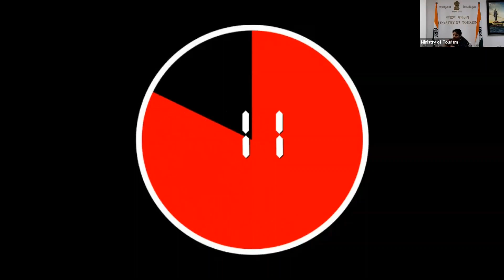Session on Travel, Tourism & Hospitality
Here's a moment reflecting on the impactful Travel, Tourism & Hospitality session: "Vasudhaiva kutumbakam - one earth, one family" at the "3rd Indo-US Services Summit event!

Honoured Guests:
Ms. V. Vidyavathi, IAS, Secretary of Ministry of Tourism, Government of India, as Session Chief Guest.

Ms. Radha Bhatia, Chairperson of Bird Group and Mr. David Pasquini, Commercial Officer of US Foreign Commercial Service, Mumbai, were the Guests of Honour.

Ms. Jyoti Kaur, Chairperson of IACC Committee on Services & President, International Marketing & MVT at Yashoda Super Speciality Hospital was the session chair.

Esteemed Speakers:
* Mr. Vipin Vohra, Chairman of Continental Carriers Group of Companies
* Mr. Manav Thadani, Founder Chairman of Hotelivate
* Mr. Rajan Bahadur, CEO of Tourism & Hospitality Skill Council of India

A heartfelt thanks to all the speakers, guests, and participants for making this session a tremendous success!